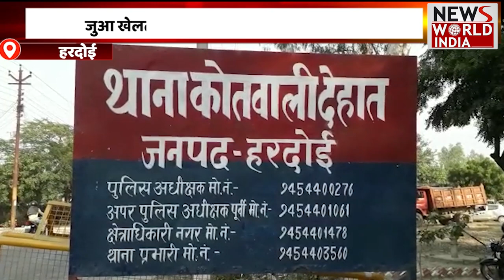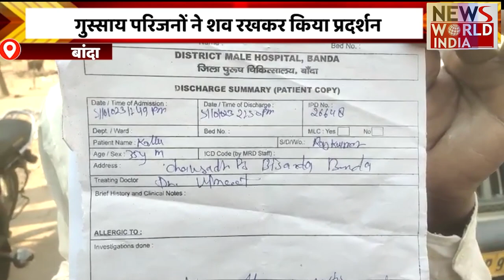🟢LIVE:उत्तर प्रदेश - उत्तराखंड की बड़ी ख़बरों का खास Bulletin | Today news